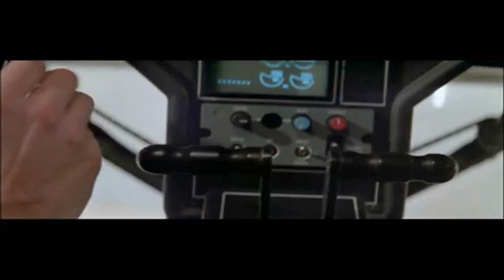A View To A Kill (1985): Golden Gate Fight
From: 'A View To A Kill' (1985) - Starring Sir Roger Moore and Christopher Walken.